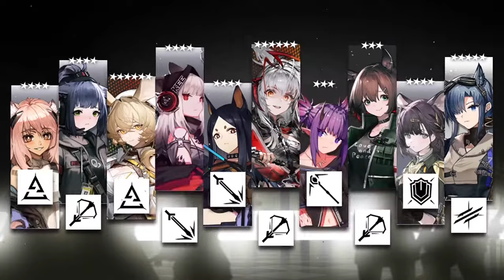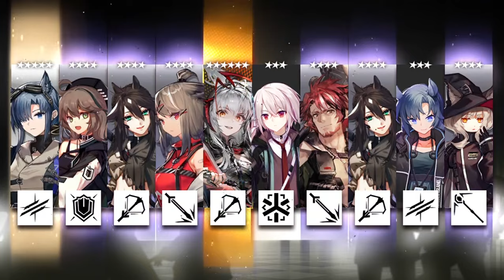[Arknights] Wiš'adel (W Alter) and Logos Pulls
Arknights 5th Anniversary Limited Banner